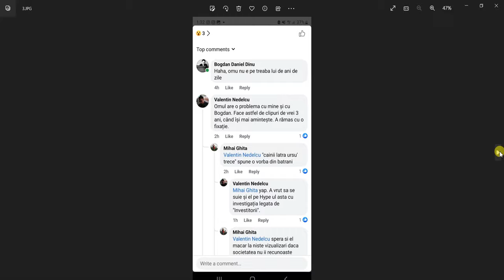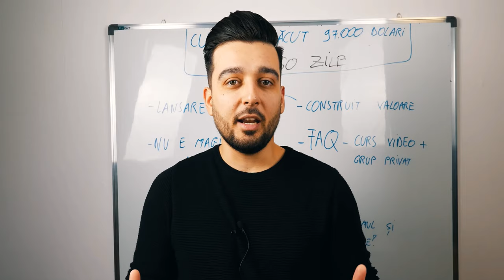VA URMA: DOSARUL INVESTITORII - Noi dezvaluiri explozive despre inselatoria lui Razvan Militaru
Breaking News: Multumesc insiderilor pentru prezentarea primelor reactii ale membrilor cartelului educatorilor financiari pe grupul de facebook True Fire al cursantilor acestora, revoltati ca cei care s-au urcat de fapt pe trend-ul bull market-ului promitand randamente spectaculoase ma acuza pe mine ca m-as urca pe hype-ul investigatiei Investitorii, cand in realitate eu sunt primul care i-a demascat.

Pentru a vedea ca lucrurile sunt cat se poate de serioase, am reclamat aceasta inselatorie la ASF inca din ianuarie 2021, cand Razvan Militaru facuse deja primele victime in cadrul WeLoveBooks. Desi este absolut revoltator, ASF-ul imi raspunde ca nu este de competenta lor sa previna acest furt. Multumesc tuturor celor care rezista pe grupul True Fire in pofida atitudinii ostile a cartelului.

Acest video este un pamflet si merita tratat ca atare.

Argumentele si opiniile prezentate sunt doar atat... opinii personale.  Acest continut este in scop recreational si prezinta informatii generale, astfel incat nu trebuie sa fie considerat drept sfat investitional sau financiar.  Inainte de a lua in calcul orice investitie, consultati un profesionist sau faceti-va propria munca de research. Toate instrumentele financiare sunt riscante iar performanta trecuta nu reprezinta o garantie a rezultatelor viitoare.